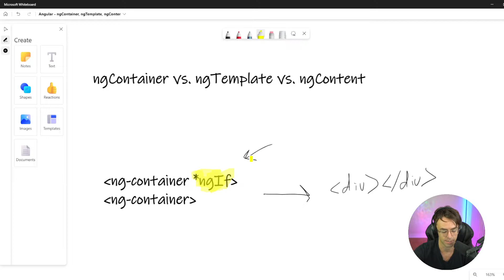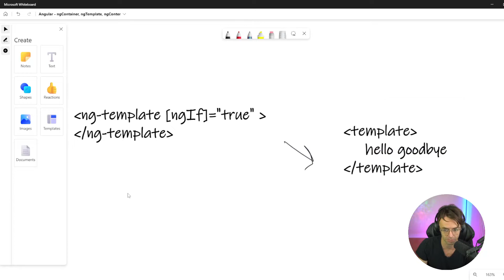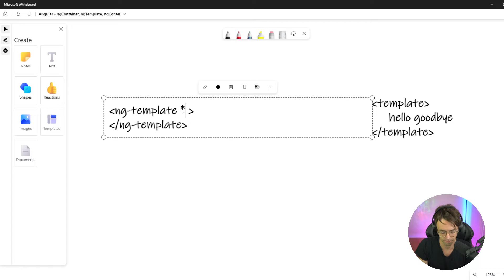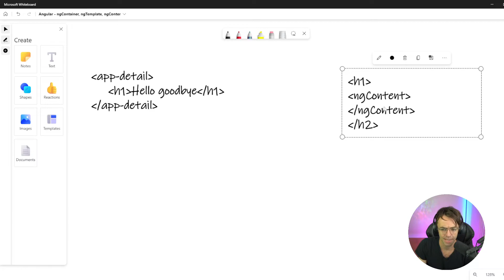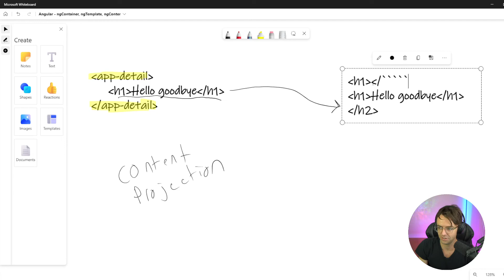Angular For Beginners - 28. ngContainer vs. ngTemplate vs. ngContent